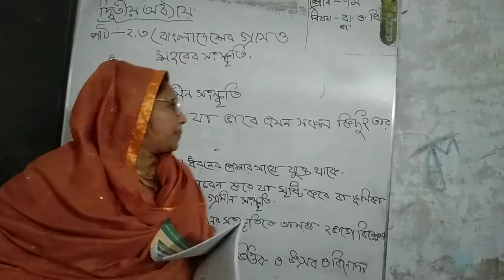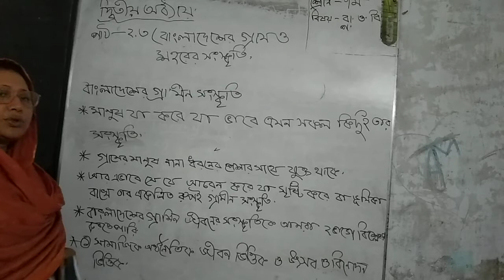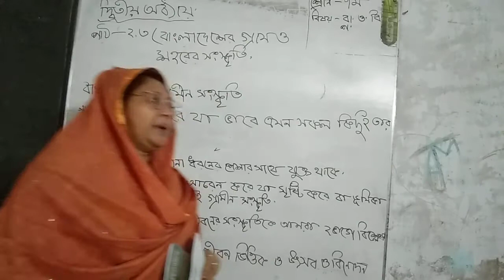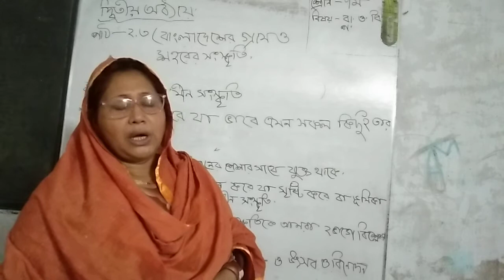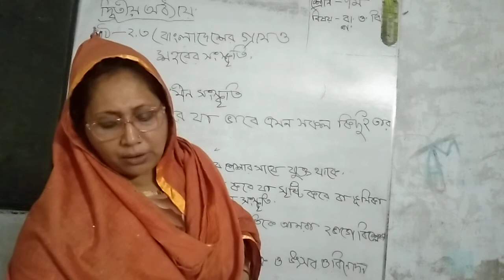Runa laila - class-7- বাংলাদেশ ও বিশ্ব পরিচয়